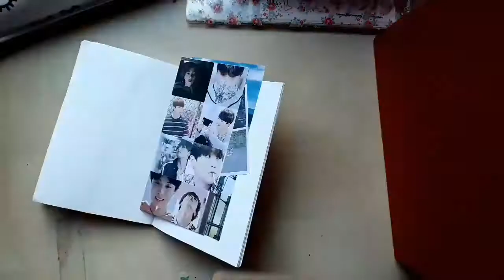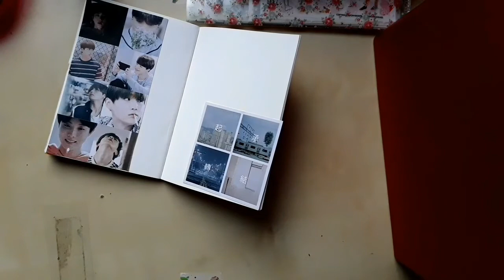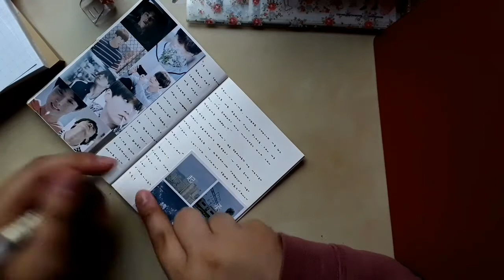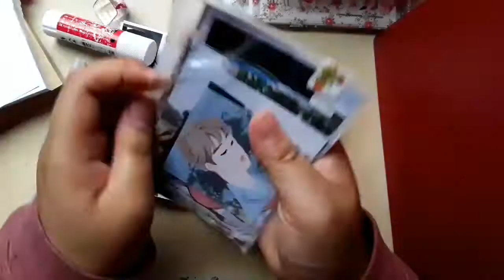+ love yourself | traveler's notebook journal with me #6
+ open for commentary, software, social media and more 🌙

+ thank you guys so much for stopping by. this is another journal with me. I will be sharing my feelings for LOVE_YOURSELF which is a side project I guess you can call it by bts, if you're not interested in that you can just mute the video and play your own music! the day I filmed this was august 21st so when I said "last week" I mean last week from the day I filmed. hope you enjoy this video~!!

supplies
+ if you have any questions about the supplies I used, please don't hesitate to ask

filming setup
+ I use my samsung galaxy 10.1 tab A to do film and edit
+ the app I use to edit is called vivavideo and it's free on apple and playstore (but I did pay to get some of the features needed)

I hope you have a good day, evening or night wherever you are~!